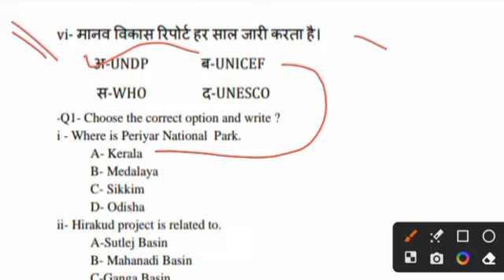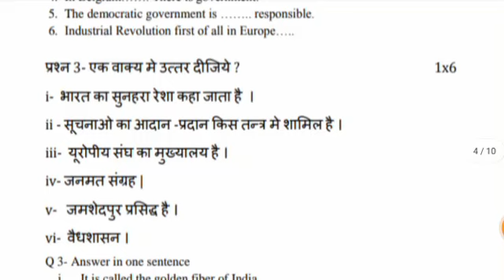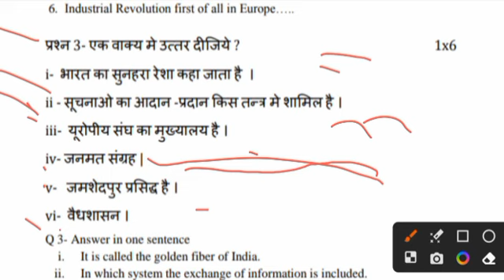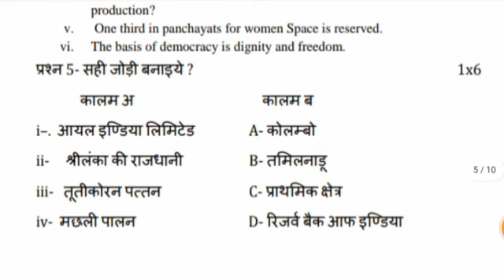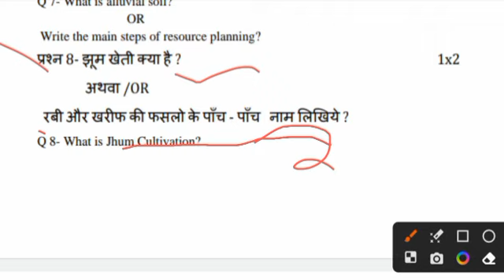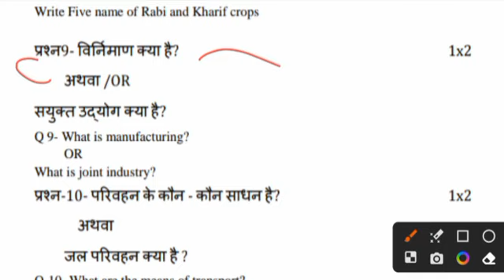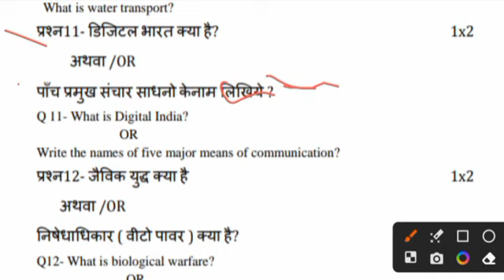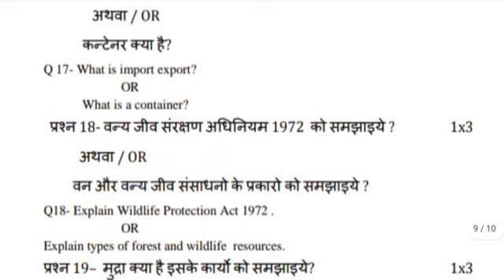सप्लीमेंट्री परीक्षा 2023 कक्षा 10वीं सामाजिक विज्ञान पेपर/10th social science Supplymentary paper😍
Your Quries

कक्षा दसवीं सामाजिक विज्ञान पूरक परीक्षा पेपर 2023 दसवीं सामाजिक विज्ञान सप्लीमेंट्री परीक्षा पेपर 2023 एमपी बोर्ड सामाजिक विज्ञान दसवीं सप्लीमेंट्री परीक्षा पेपर 21 जुलाई सामाजिक विज्ञान दसवीं सप्लीमेंट्री परीक्षा पेपर सामाजिक विज्ञान 10वीं पूरक परीक्षा पेपर 2023 एमपी बोर्ड एमपी बोर्ड सप्लीमेंट्री परीक्षा दसवीं सामाजिक विज्ञान पेपर दसवीं सामाजिक विज्ञान सप्लीमेंट्री का पेपर samajik vigyan 10 purak Pariksha paper asali कक्षा 10वीं पूरक परीक्षा पेपर सामाजिक विज्ञान